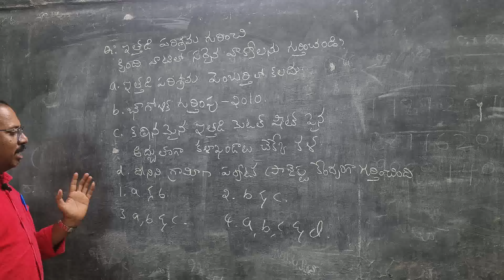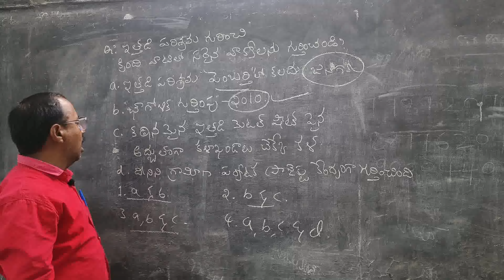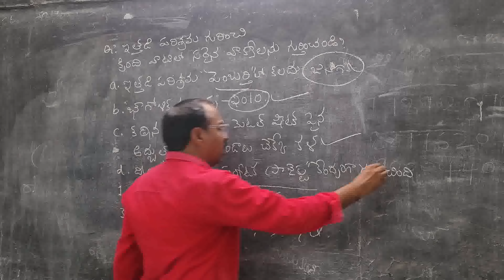ఇత్తడి వస్తువులకి ప్రసిద్ది చెందిన ప్రాంతం..